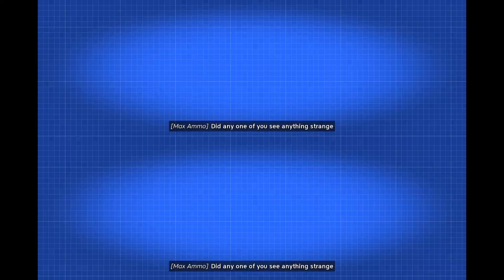Hypercharge: Unboxed en español - "Palacio de los Juguetes" (Toy Palace) COOP Hyper-core Defense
La Viuda Poderosa y la Princesa Rebelde contra los Army Men Verdes y Ocres en una gran juguetería llamada "El Palacio de los Juguetes". ¿Podrán las figuras de acción contra los soldaditos de juguete?.

Hypercharge: Unboxed es un videojuego de disparos en tercera y primera persona de estilo clásico inspirado en Toy Story, Small Soldiers y Army Men. Se centra en los disparos basados en olas con mecánicas de construcción de defensa. Debes completar la misión del Sargento Max Ammo y evitar que los HYPER-CORE sean destruidos.

--- Características principales:
- Un jugador: a veces los humanos pueden interponerse en el camino. Es por eso que hemos diseñado Player Bots inteligentes que cubrirán tus seis, recolectarán recursos y ayudarán a construir defensas.
- Cooperativo y PvP: lucha contra hordas malvadas de juguetes armados con hasta cuatro jugadores en modo cooperativo o traiciona a tus pequeños aliados y enfréntate en varios modos competitivos clásicos.
- Progresión: elija su dificultad preferida y gane medallas, desbloquee figuras de acción únicas y personalice su cabeza, piel y arma. Si realmente quiere presumir, cree un título prestigioso con el Generador de nombres.
- Armas grandes: puede que seas pequeño, pero tienes un gran impacto. Explota, derrite e incluso desintegra cualquier juguete que se interponga en tu camino.
- Híbrido basado en Olas: ¿No eres fanático del Tower Defense? No te preocupes, Hypercharge no es un juego de TD tradicional. Combina disparos basados en olas con una construcción de defensa simple. Colecciona cartas construibles especiales y construye torretas, trampas y muros.

"The Army Men Videogames Channel" es un canal de Youtube especializado exclusivamente en la franquicia Army Men y derivados temáticos de la misma, llevado adelante por algunos de los fans mas fieles y conocedores del mundo.
Algunas de nuestras actividades mas importantes es el diseño de videojuegos de Army Men, modificaciones únicas de los juegos existentes y MODs para otros juegos.